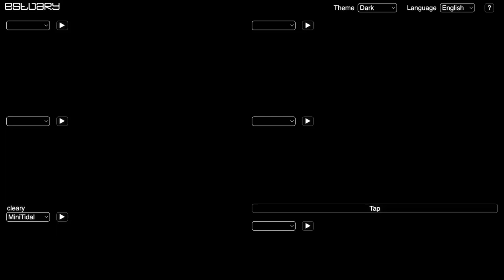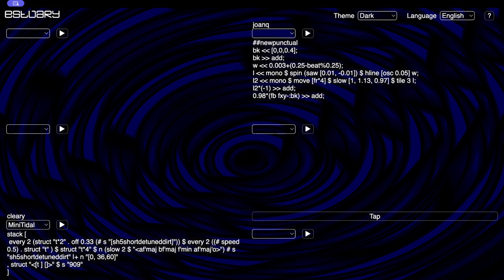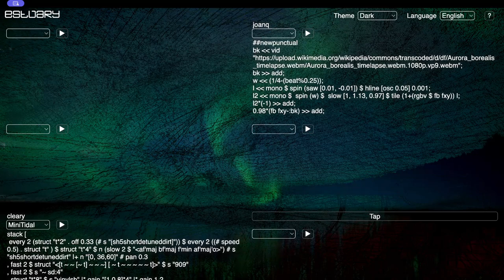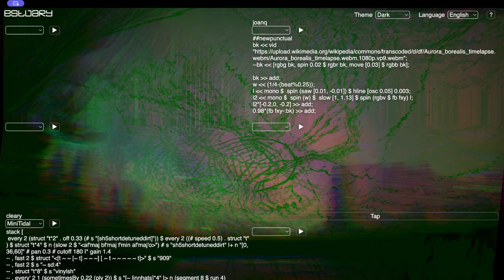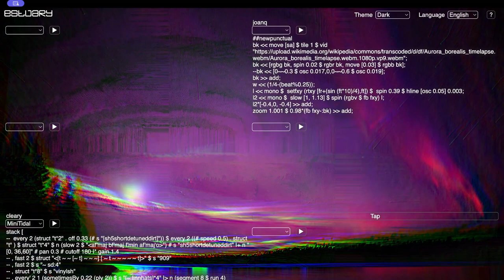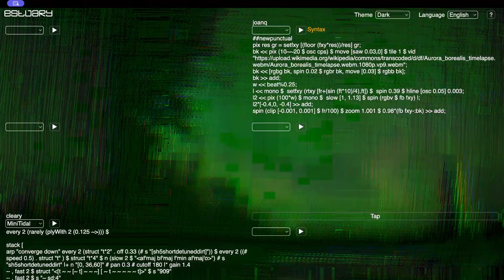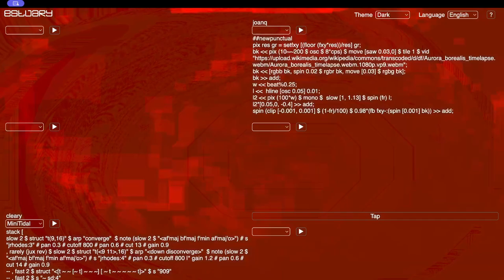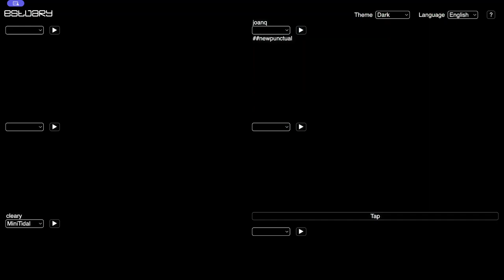Estuary WeekEndJam 20240504 - cleary x joanq